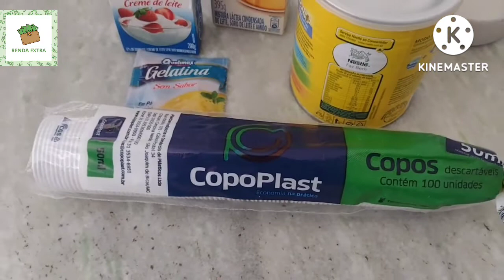Pudim de Leite Ninho Feito no Copinho para Vender.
Como fazer um delicioso pudim de leite ninho no copinho de café 🍮. Faça e venda por R$2,00 e ganhe dinheiro com essa receita fácil de fazer.